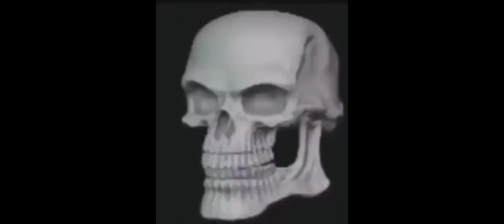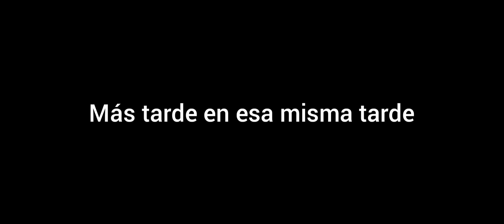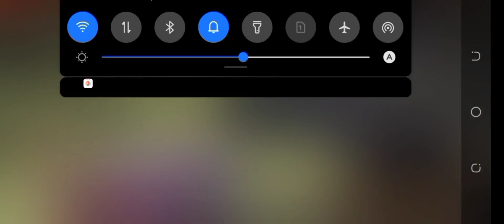Crafting And Building Survival Técnico #21 Derrotó al GUARDIAN ANCIANO😯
Regreso de la manera más insana a la serie de Survival Técnico 🤑🥶